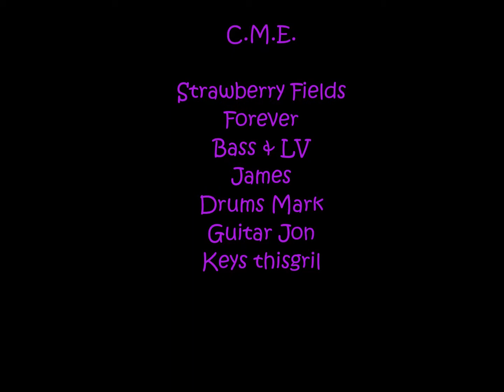Strawberry Fields Forever by C M E